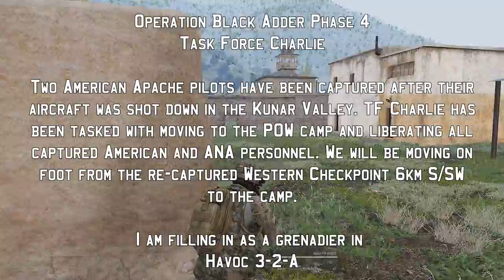Op Black Adder Phase 4 - Task Force Charlie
Operation Black Adder Phase 4
Task Force Charlie

Two American Apache pilots have been captured after their aircraft was shot down in the Kunar Valley. TF Charlie has been tasked with moving to the POW camp and liberating all captured American and ANA personnel. We will be moving on foot from the re-captured Western Checkpoint 6km S/SW to the camp.

I am filling in as a grenadier in Havoc 3-2-A

Are you a YouTube Creator and looking for a network to join? I highly recommend Curse/Union for Gamers if you qualify. Great terms(90% pay) and no lock-in contract

-FAQ:

A: i7 6700k, Geforce GTX 970, 16 gigs of ram, 250 gig SSD, 500 gig SSD

A:  OBS for video and system audio; Audacity for personal audio.

For SF missions: VSM Gear, TRYK Gear,  MOCAP Melee mod, MCC, Robert Hammer Pistols, and a variety of ArmA community maps.

I am no longer using any iteration of JSRS due to the problems it causes on servers. It was discovered in Feb 2015 that all versions of JSRS for the past 4 years have been causing massive amounts of errors on dedicated servers so it has stopped being used and I don't use another sound mod. This includes JSRS Lite.

Q: Why don't you do X when you Zeus?
A: I Zeus by a very strict set of guidelines set forth by my ArmA unit to maximize the fun of the people in the mission for whom I am Zeusing. The goal is fun, not punishment. I don't need a hundred Monday morning quarterbacks telling me "what I should have done" or "how I would have done it" or "how this other person does it". All I need is for my guys to say they had fun at the end of the mission and I know I did it right.